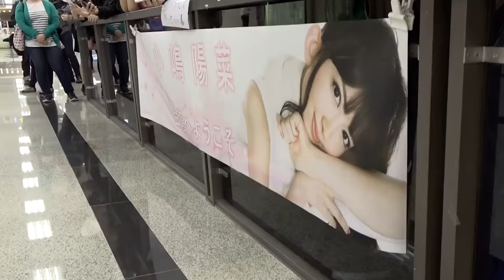Kojima-san Fan Meeting Long Version Movie in Taiwan 2016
Kojima Haruna in Taiwan for a Fan meeting last month (2016.04)